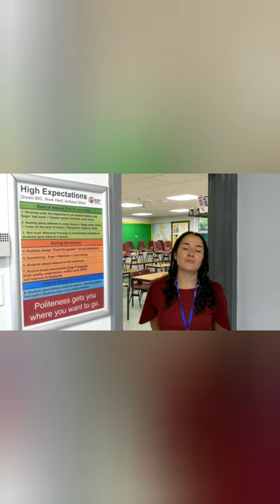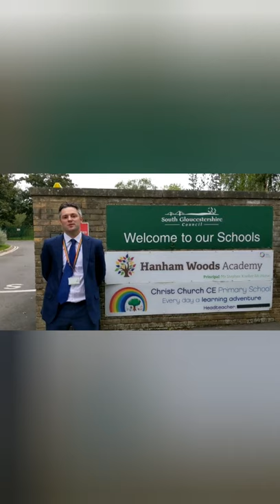HWA HEALTH & SAFETY